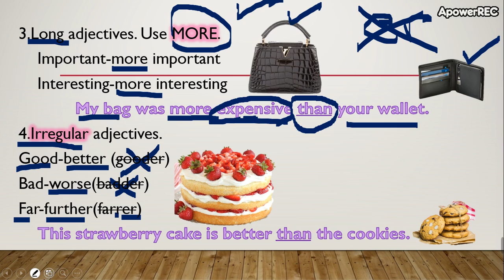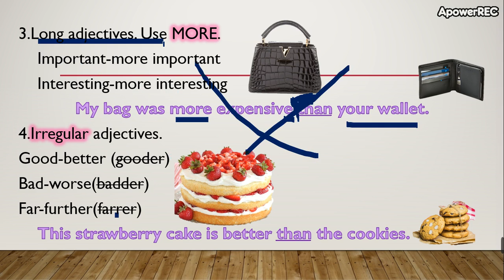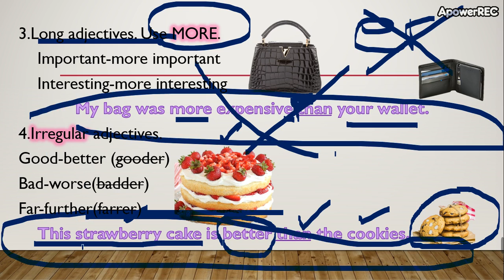Beginners 2 Unit 7 part 6